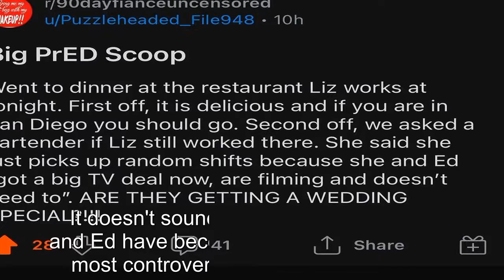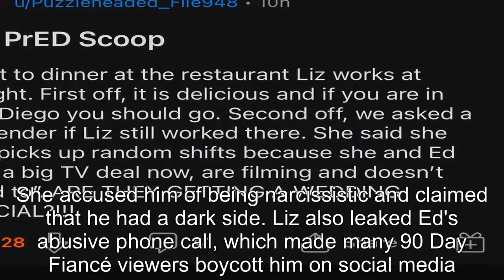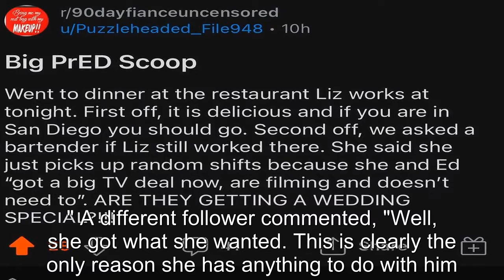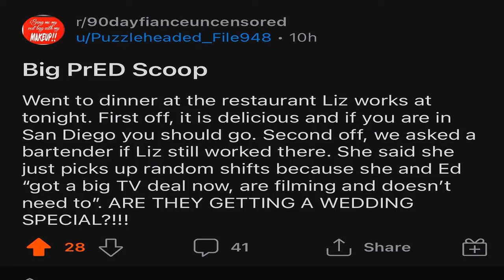90 Day Fiancé: Big Ed & Liz Woods Possibly Filming New Spin Off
90 Day Fiancé Big Ed & Liz Woods Possibly Filming New Spin Off.
90 Day Fiancé:
90 Day Fiance offers a unique look into the world of international dating and matrimony.